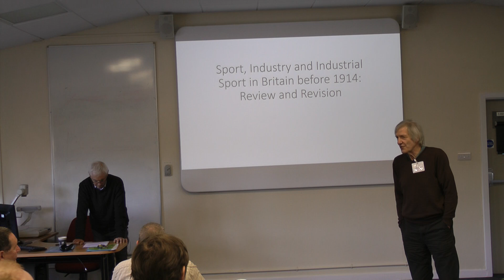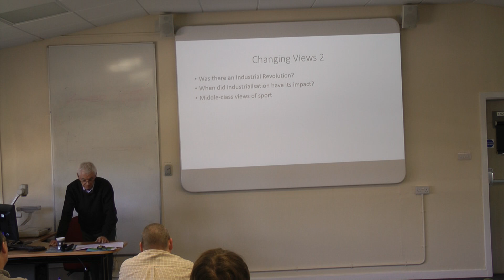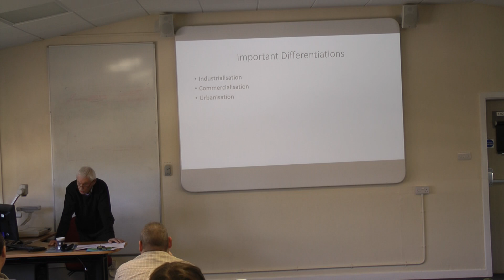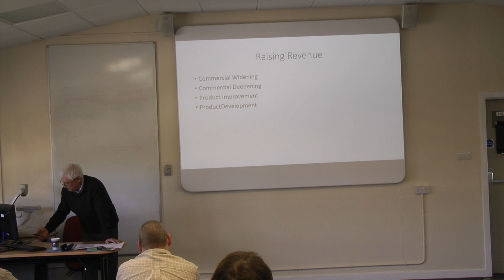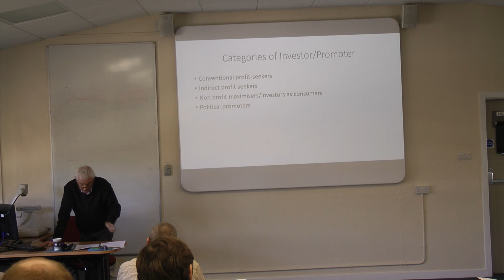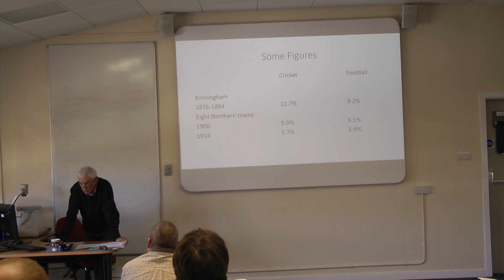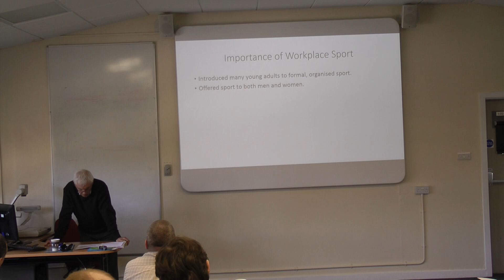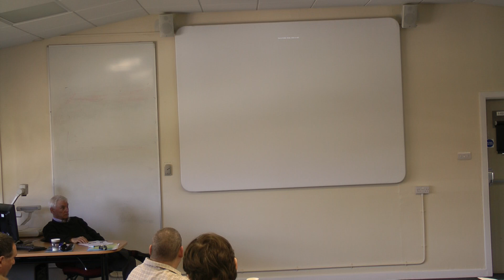Wray Vamplew (University of Central Lancs): Sport and Industry: Review and Revision.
Wray Vamplew (University of Central Lancs) presents 'Sport and Industry: Review and Revision.' at the 2015 Sport & Leisure Symposium, which was held at the Cheshire campus of Manchester Metropolitan University on the 27th & 28th February 2015.